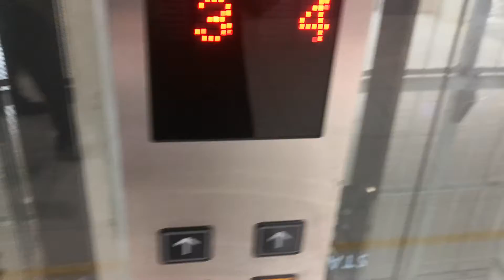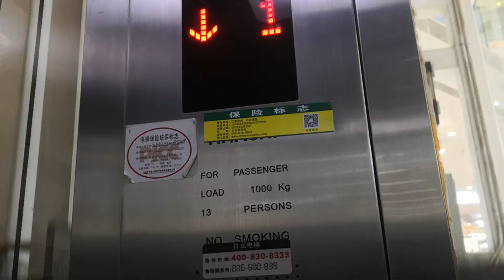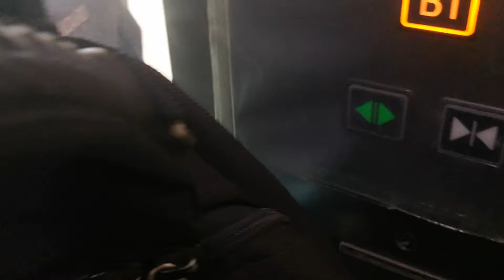(FP657 2021 Episode 4A) Hitachi Scenic Lift/Elevator at Fuli Plaza Mall, Beijing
Hello, and welcome to FP657 2021 Episode 4! In this episode, I will be filming all lifts/elevators in Fuli Plaza Mall near Subway Lines 7 and 10, Shuangjing station. This episode is a longer one, and it will have to be divided to 5 parts. This is the first part of the episode 4 series. In this part, I went on the scenic lift/elevator which serves the main mall floors.

Number of lifts/elevators in this bank: 2
Serving floors: -1, 1-5
Ride path: 2 (DOWN) -1 (UP) 5 (DOWN) 3
Difficulty: Depends on the time. For this video, it is 2.5, due to how crowded the lift/elevator was when I reach the 5th floor down to 3rd floor.
Risk level: 1 (Security isn't high in this building, so you may film with ease)